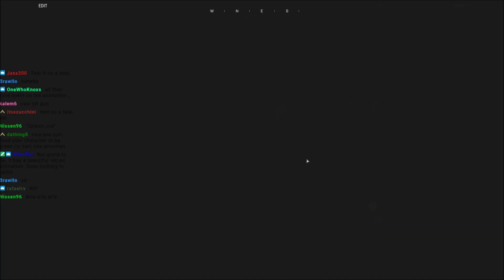Liru cant aim a potato gun to save his life...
It's a hand mortar. in the new DLC...

Lcpl Liru
1350 Beverly Road